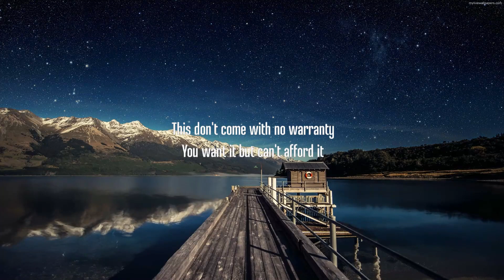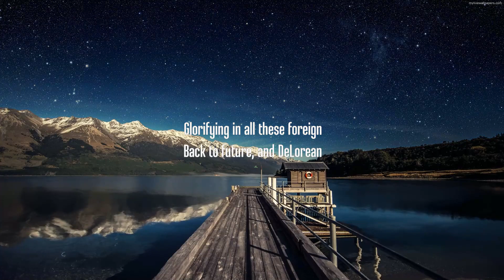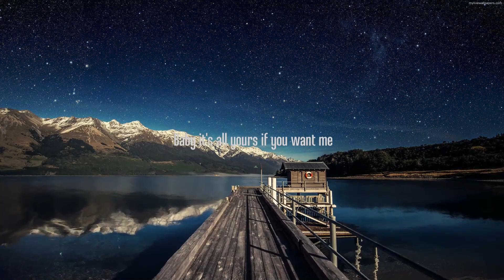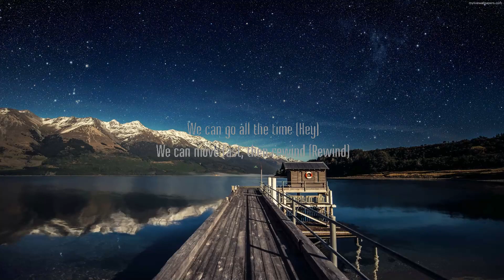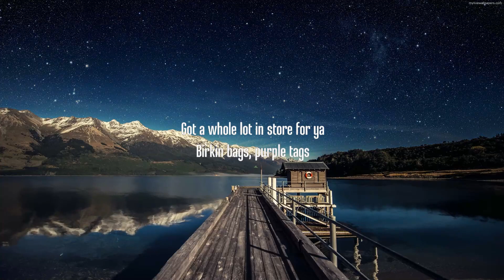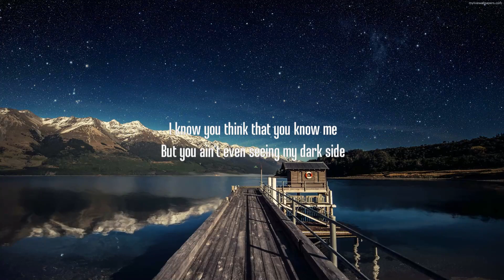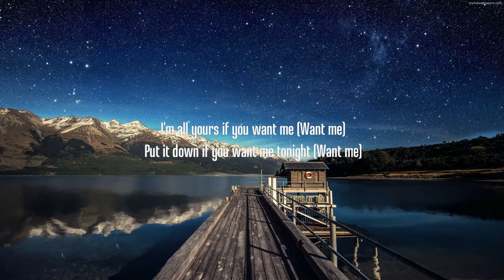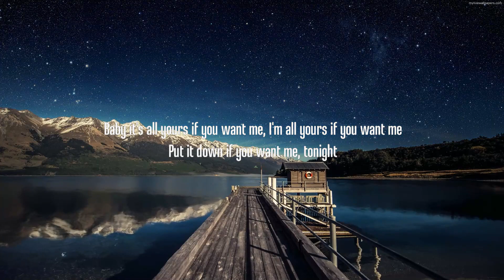30 Mins | Justine Skye - Collide (Sped Up/TikTok Remix) (Lyrics) ft. Tyga | Your Fav Music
©️If any producer or label has an issue with this song or picture, please get in contact with

It could be one of those nights (I get it) (One of those nights)
Where we don't turn off the lights (Where we don't turn off the lights) ([?])
And collide, collide (Yeah) (Baby it's all yours, ooh)

'Cause baby we could go!